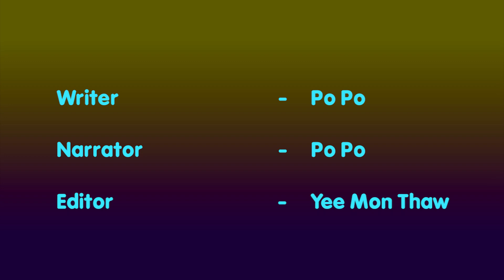Clay Mask (ရြံ႔ေစး mask) ကုိ ဘယ္လုိအသားအရည္ပုိင္ရွင္ေတြအဓိကသံုးစြဲသင့္လဲ?